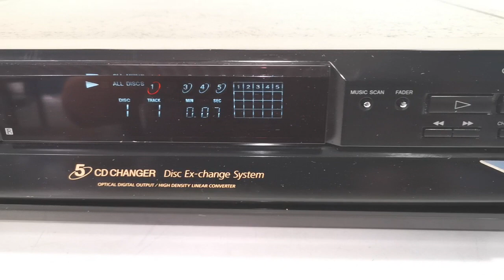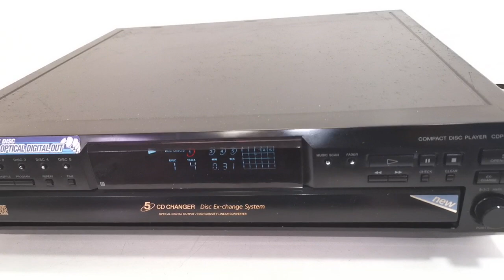Sony CDP-CE345 5 Disc Optical Digital Out CD Changer Player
Selling this Sony CDP-CE345 5 Disc Optical Digital Out CD Changer Player. It is in good working condition and sounds great. This is a high quality CD player made in the 2000's by Sony. The photos you see of the items on our site are of the condition and actual unit available you will receive. You are welcome to inspect the item and please ask all questions before buying, it will be sold as is. Thank you.

Product Information:
Brand: Sony
Model: CDP-CE345
Era: 2000's
Disc format: CD (5 disc multi play)
CD Mechanism: KSS-213BA
Frequency response: 2Hz to 20kHz
Dynamic range: 93dB
Total harmonic distortion: 0.0045%
Line output: 2V
Digital outputs: optical
Remote Control: None
Dimensions: 430W x 110H x 400D mm
Weight: 5kg